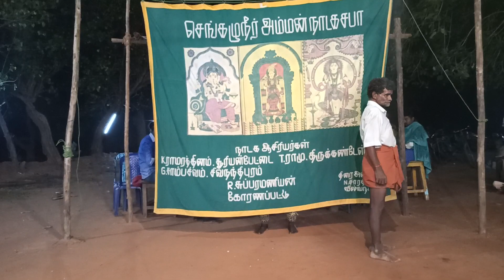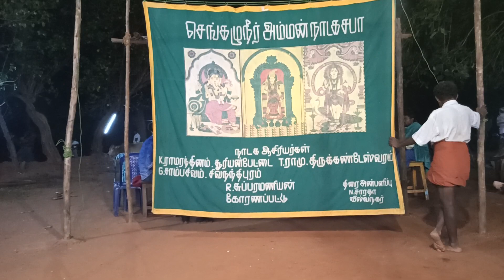தெய்வீக கலை தெருக்கூத்து கோரணப்பட்டு சுப்ரமணியன் 18ஆம் நாள் சண்டை நாடகம் பாகம்-1 தொடர்பு:9751858252